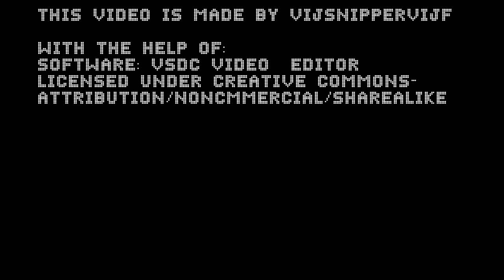US EAS test in ShotCut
Yep! I couldn't activate the VSDC software I used before, so here's a demonstration of the US EAS working in ShotCut for my new EAS Scenario!

Note: this is only a test.